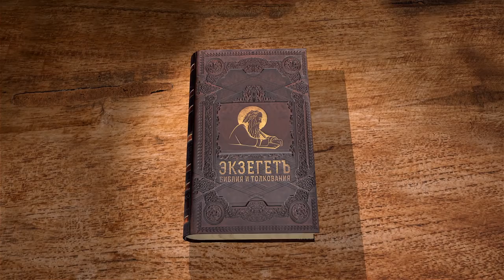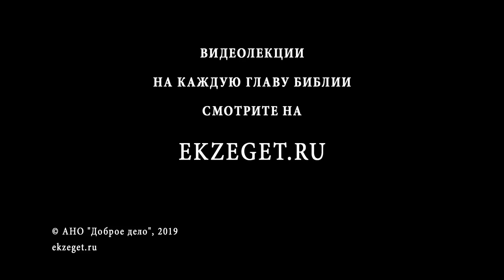Книга Бытие. Глава 6. Протоиерей Олег Стеняев. Библия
В 6-ой главе книги начинается повествование о потопе. Узнаем, кто те сыны Божии, которые совокуплялись с дочерями человеческими (этот отрывок зачастую ложно толковался и в древности, и в современности). Чем древние люди оскорбили Духа Божия и стали повинны потопу? Может ли бесконечно разумный и неизменный Господь раскаяться? Почему с людьми должны исчезнуть и многие животные? Как в одном ковчеге уместилось столько существ?